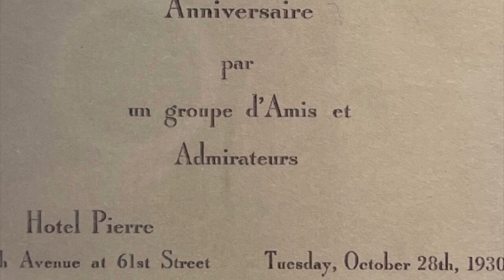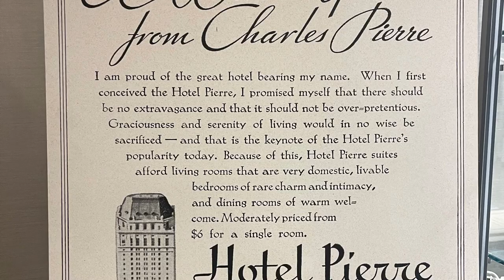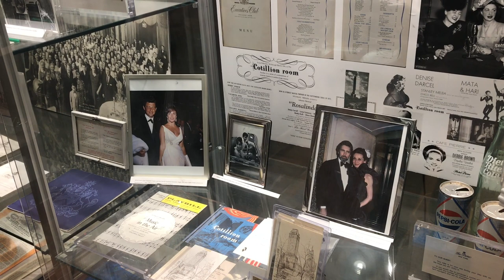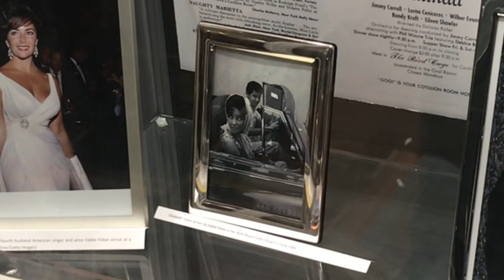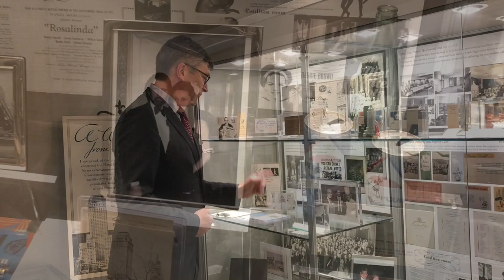Kitchen Chat: A Taste of Luxury, History and Hospitality. The Pierre New York, A Taj Hotel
Welcome to the new Kitchen Chat series called A Taste of Luxury, History and Hospitality.  In this first episode, we will visit The Pierre New York, A Taj Hotel.  This iconic place has defined luxury and hospitality since 1930 in New York City.  The culinary history is epic in that Auguste Escoffier, known as the father of the world's chefs, was the opening chef at The Pierre and even designed the kitchen.  As a frequent guest of the hotel and a member of Les Dames d'Escoffier, I wanted to learn more about The Pierre.